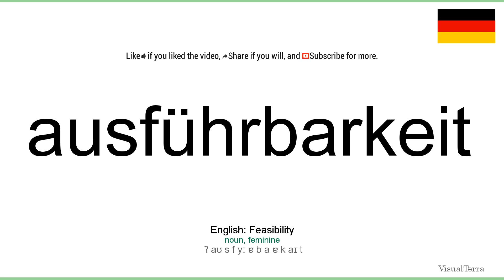How to pronounce: Ausführbarkeit (German)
How to pronounce ausführbarkeit in german
Wie ausführbarkeit ausgesprochen Deutsch
Die deutsch aussprache von dem wort ausführbarkeit.
Cómo pronunciar ausführbarkeit en aleman
Comment prononcer ausführbarkeit en allemand
Come pronunciare ausführbarkeit in tedesco